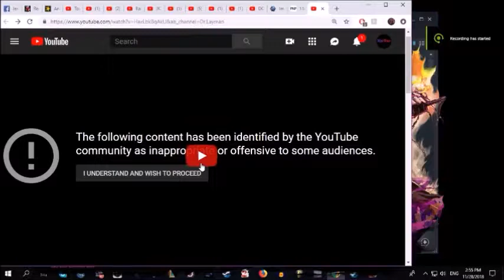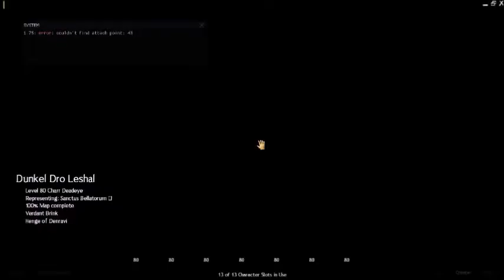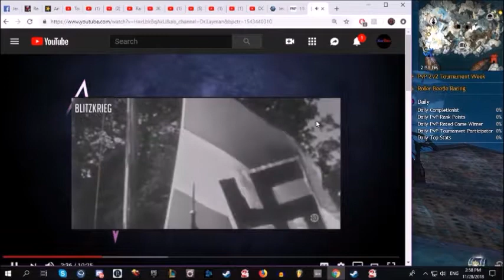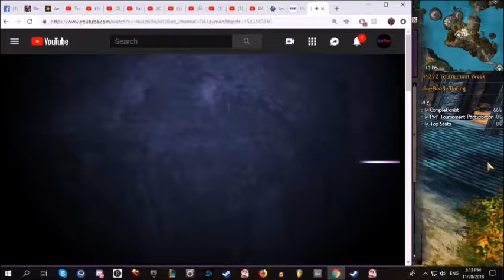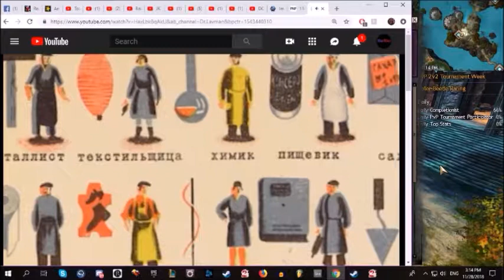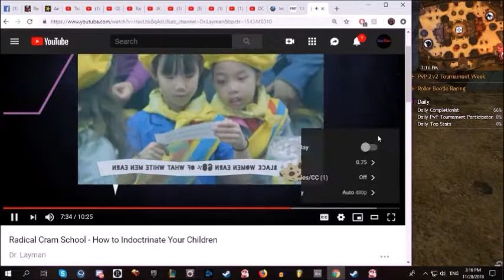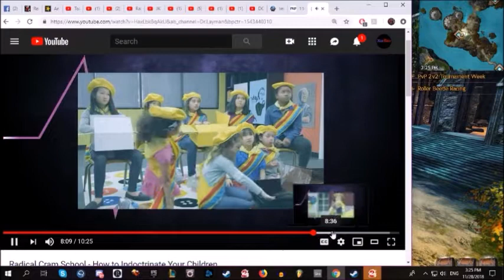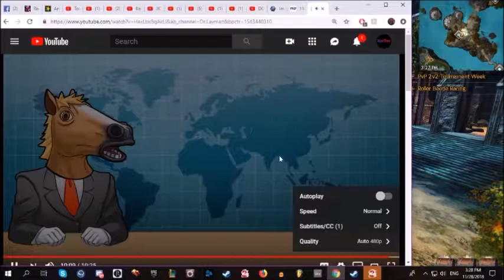"Dr." Layman's 0p1n10n5 about 1d30l0gy and 1nd0ctr1n4t10n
this is a mirror, my dudes, Babylon prevails!

in this video, Layman explains that ind0ctrinati0n is in part a matter of perspective, at least for whether or not it's a bad thing. if children learn your values and culture, then you typically don't mind, but when your children learn values and cultures you disagree with, then that's when it's evil and unethical, funny how that works?

 either way, this video was very innocuous, and aside from poking at Miss Wong a bit, Layman was pretty chill throughout this full video and wasn't trying to attack anyone or make anyone feel bad, he just wants you to be able to learn how to self-reflect and not hug onto your beliefs to the point where you can't understand or empathize with others beliefs.

 P.S. i started playing GW2 in the background, sorry about that, but i need to get my PvP dailies done and i didn't know how long it would take me to record and edit this.